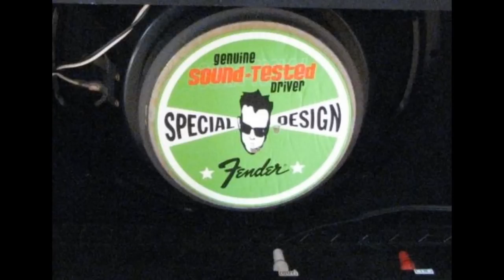Super Champ X2 Hi-Fi test different speakers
Same test as in
this time a better recording, with a microphone in front of the speakers; Not the simply camera mic.
Testing the SCX2 Head, with two different speakers.
1. Eminence Ragin Cajun 10".
2. Stock speaker from FM 65R (Fender Special Design) 12".
First Clean Channel, then Gain Channel, Voice 1 - Tweed Channel.
Guitar: Fender MIJ Contemporary Strat